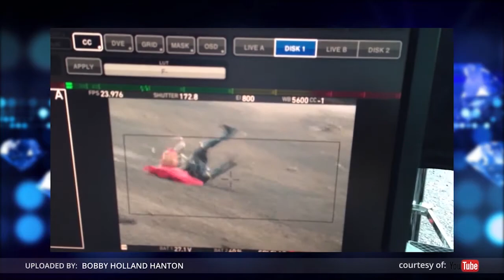Upaya Berat 'Kembaran' Chris Hemswoth demi jadi Thor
Untuk memiliki tubuh kekar seperti Thor, yang diperankan Chris Hemsworth, tak mudah. Bobby Holland Hanton, pemeran pengganti Hemsworth dalam film Thor 2, pun mengaku harus makan dengan porsi besar, yaitu 35 jenis makanan setiap harinya. Ia juga harus olahraga dua kali sehari agar ukuran tubuhnya mendekati sang aktor.